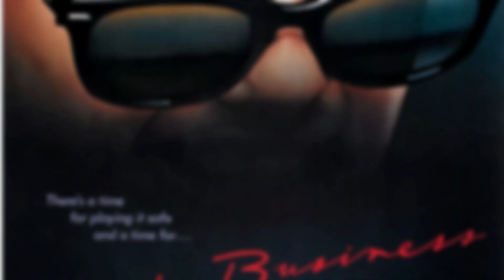Tom Cruise Biography | Life Story | Success Story| Tom Cruise's Lifestyle 2023 | Net Worth, Fortune